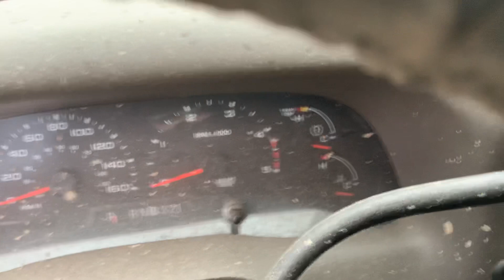Mud truck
It’s alive!